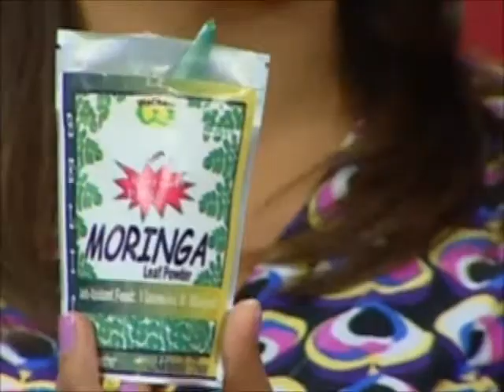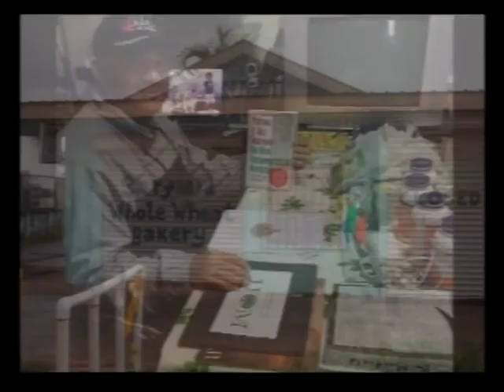Recipes for Detoxing our Bodies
Cornelia Marfield - Natural Food Health Advocate
Gaby Marfield - Natural Food Health Advocate